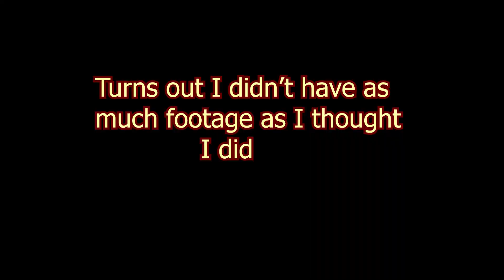(Trying) to go on a killing spree as an Anutill - Creatures of Sonaria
I think my KOSing glory days are over, guys . . . I'm getting worse . . .
Still quite fun murdering innocent children, though! Hopefully you enjoyed :)